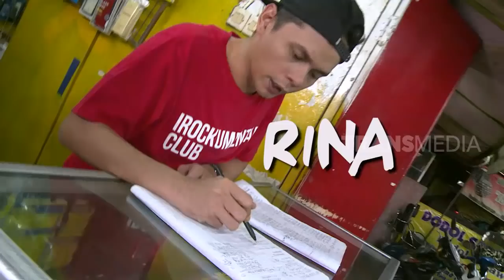Kartu SIM | KELUARGA RECEH (16/02/19) Part 2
KELUARGA RECEH
Sabtu, 16 Februari